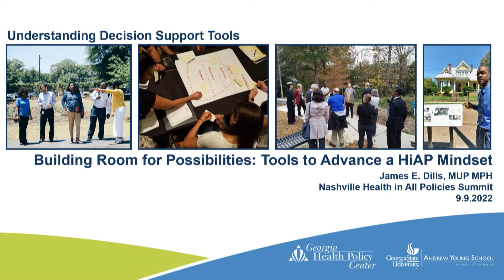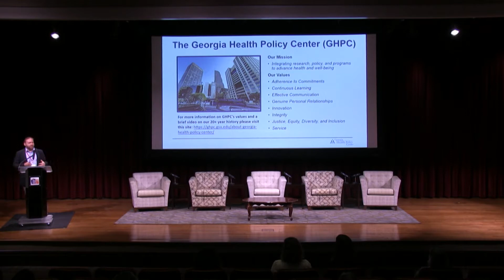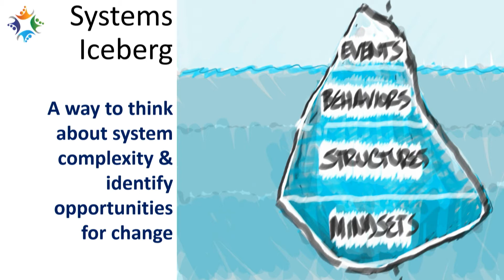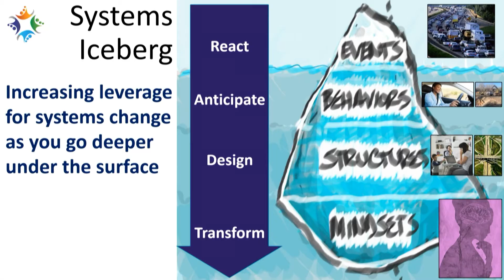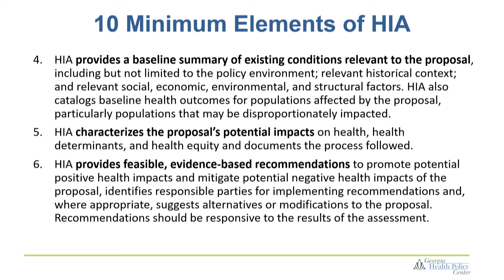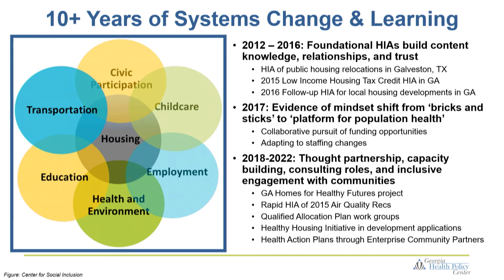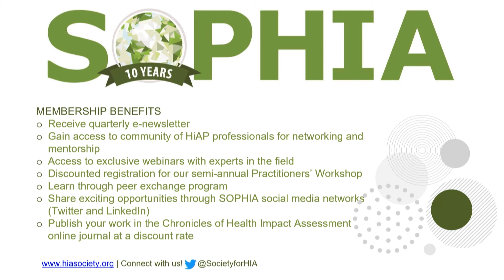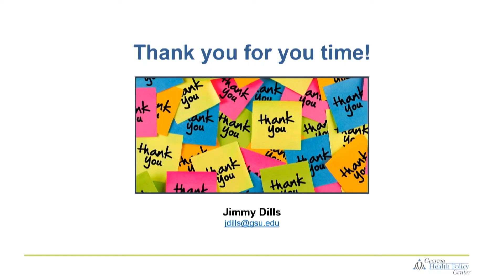2022 Nashville Health in All Policies Summit- Understanding Decision Support tools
Metro Public Health Department hosted Nashville's first Health in All Policies Summit on September 9, 2022, at the Downtown Nashville Library in Nashville, Tennessee.  The event, titled "Collaborations for Better Health," served as a level-setting opportunity to expand the Health in All Policies initiatives city-wide to inspire action towards strengthening current collaborations and establishing new partnerships across sectors to improve the health of all people in Nashville.
Speaker:
Jimmy Dills, Senior Research Associate at the Georgia Health Policy Center